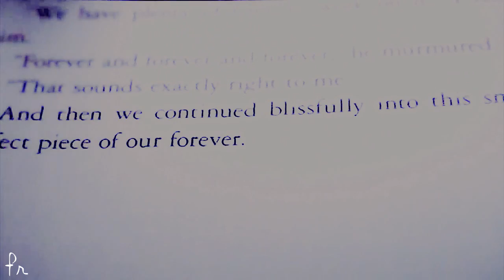E+B | I found the place for my heart (for Ele)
DON'T MENTION THE LAST MOVIE IN THE COMMENTS!!

I wish you all the best! You really deserve so much more than this video!! I know you didn't asked for an EB video and it wasn't on your wishlist but I just thought that you could like this! I worked really hard and really long on this and I really hope that you like it!! I love this couple to death and I know you love them too!!
No video can ever be enough for you! You know how much you mean to me and I am so glad that I met you!

ps: I'll grant ONE wish from you wishlist and you'll get that present in the next few days xD